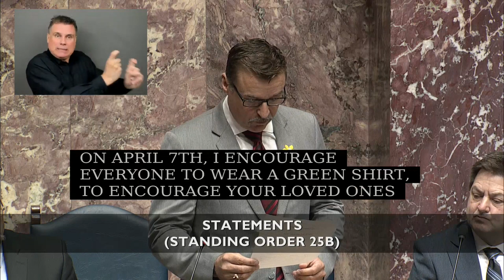April 4 2024 Statements Greg Kyllo